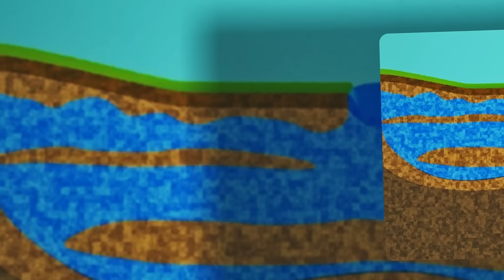15 Largest Sinkholes Caught on Camera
The ground may feel like a solid place to stand, much like the buildings
 we rely on every day. But it can be surprisingly dangerous, sometimes collapsing dramatically in what we call a sinkhole. These can form for various reasons, including natural erosion and human activities like mining. One shocking example happened in Guatemala City in 2010, when a massive sinkhole nearly three hundred feet deep opened up right in the middle of a busy area. Another incredible site is Dean's Blue Hole in the Bahamas, which drops over six hundred and sixty feet underwater. It’s a popular spot for adventurous divers, but it also serves as a reminder of the powerful forces of nature. Today, we present some moments captured on camera of the largest sinkholes.